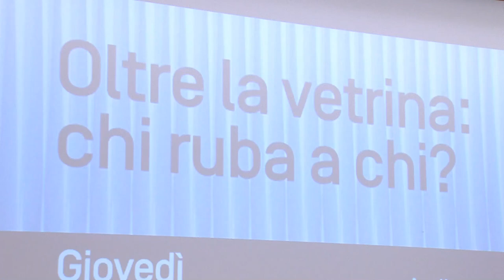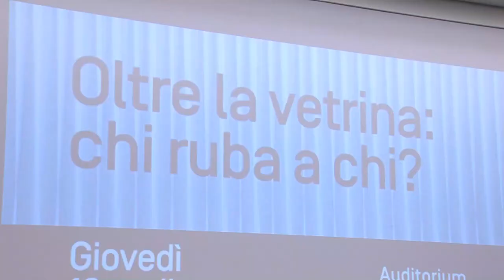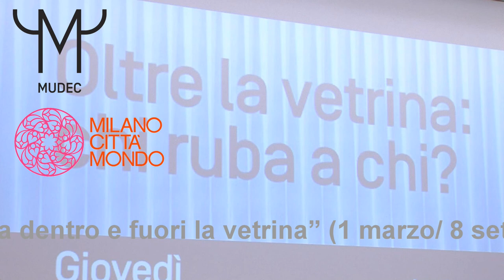Chi ruba a chi? - Oltre la vetrina (18 aprile 2024, ore 18:30, Auditorium MUDEC)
Un talk di "Oltre la Vetrina", il palinsesto a corollario della mostra “EXPOSURE. Arte, culture, moda dentro e fuori la vetrina”, al MUDEC - Museo delle Culture  dal 1 marzo all'8 settembre 2024.

Il museo ha come missione principe la tutela del patrimonio culturale, ovvero custodire e conservare le opere che possiede; ma talvolta le opere conservate nei musei e nelle vetrine di collezioni pubbliche sono esse stesse il risultato di furti o opere entrate illegalmente nel nostro paese, attraverso campagne di depredazione durante il periodo coloniale o trafugate da paesi in guerra o instabili.

Ascolteremo direttamente dalla voce dei protagonisti che si occupano quotidianamente di tutela, sicurezza e salvaguardia del patrimonio culturale, cosa significa avviare processi di prevenzione e repressione delle violazioni alla legislazione di tutela dei beni culturali e paesaggistici, ma anche come si comporta l'Italia sull'annoso tema delle restituzioni ai paesi del Sud Globale.
Carlo Antonelli [giornalista e Direttore della rivista MU - Mudec United] intervista Massimo Osanna - [Direttore Generale Musei] e Giuseppe Marseglia [Comandante del Nucleo Carabinieri Tutela Patrimonio Culturale di Monza].

Who steals from whom?

A talk from 'Oltre la vetrina', the programme accompanying the MUDEC exhibition “EXPOSURE. Art, culture, fashion in and out of the showcase" (1 March 1 -  September 8, 2024).

Museums have the protection of the cultural heritage, i.e., the safeguarding and conservation of the works in their posses behaving on the age-old issue of restitution to the countries of the Global South.

Carlo Antonelli [journalist and editor-in-chief of MU - Mudec United] interviews Massimo Osanna – [General Director of Museums] and Giuseppe Marseglia [Commander of the Carabinieri Cultural Heritage Protection Unit in Monza]ssion as the main mission; but sometimes the works conserved in museums and in showcases of public collections are themselves the result of theft, or are works that have entered our country illegally, as a result of plundering campaigns during the colonial period, or stolen from war-torn or unstable countries.
We will hear directly from the protagonists who deal on  a daily basis with protection, security and safeguarding of cultural heritage, what it means to initiate processes of prevention and repression of violations on legislation, for the protection of cultural and landscape heritage, but also how Italy i